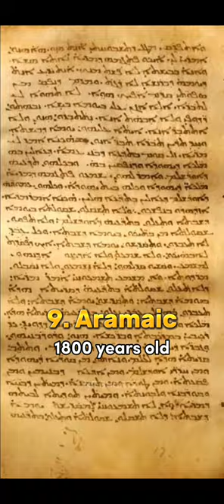Top 10 Oldest Language In The World